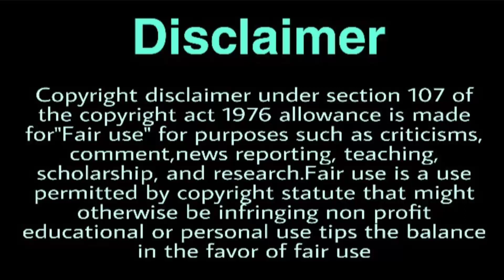2021 में Star Bharat पर आने वाले शो | Star Bharat Upcoming Show In 2021 | Muskaan 2 |nimki mukhiya 3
Hey Friends

upcoming shows on Star Bharat 2021,
 Upcoming New Serials , 2020 & 2021 upcoming shows , upcoming show Check Out , star bharat New Serial Name , star bharat 2020 & 2021, star bharat 5 Upcoming New Serials 2020 & 2021, star bharat Upcoming Serials,
upcoming shows on star bharat , Upcoming Serials, radhakrishnan show, nimki mukhiya season 3 , bhumika gurung, mushkan season 2 , durga new show, upcoming show durga in star bharat ,